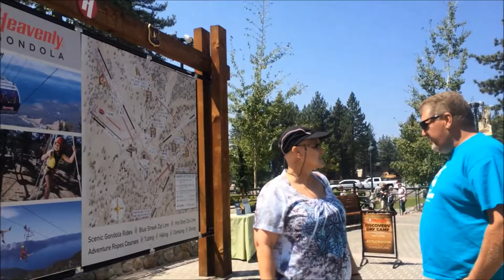A Weekend in Reno/Lake Tahoe | Princess Chey